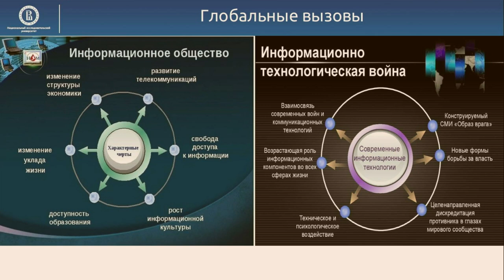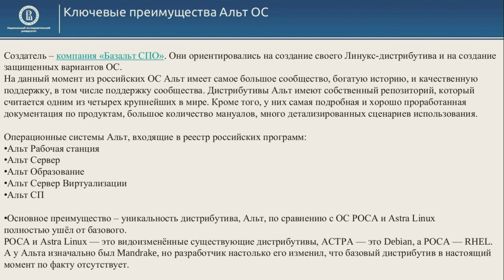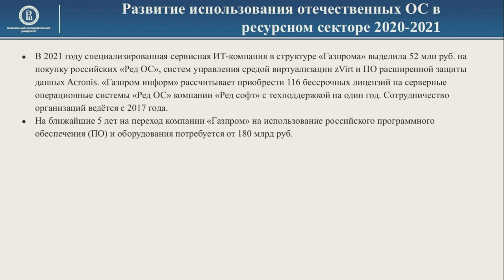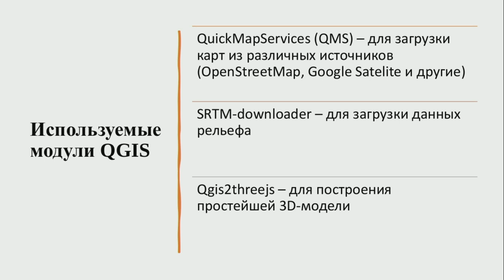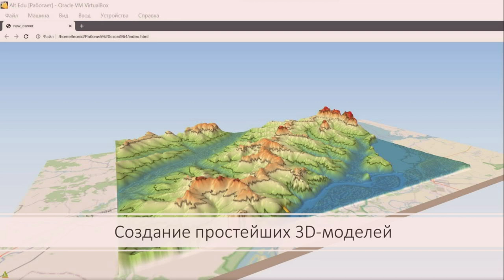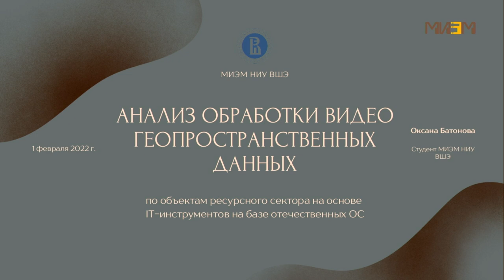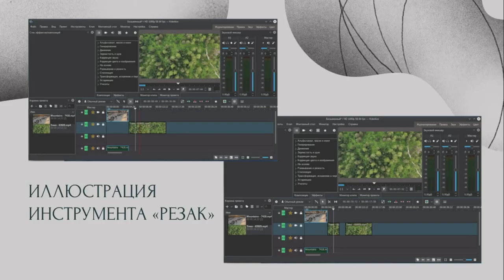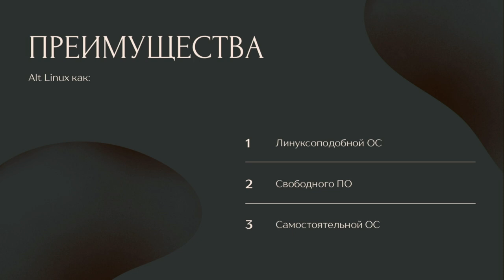Оценка возможностей использования отечественной операционной системы Альт в развитии геоинформацион…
Оценка возможностей использования отечественной операционной системы Альт в развитии геоинформационных систем и технологий (OSEDUCONF-2022)
* Оксана Батонова

Увеличение значимости и понимания глобальных экологических проблем ведёт к популяризации безопасности
производства для окружающей среды и расширению применения чистых технологий на национальном уровне, использование
инновационных методов в управлении георисками и экологическом мониторинге. Особую важность здесь представляет ресурсный
сектор, поскольку предприятия недропользования и энергетики составляют значимую долю производственной мощности и
формирования бюджета страны.

Большое значение здесь представляют программы «Интеллектуального горного производства»,
где управление осуществляется дистанционно или полностью автоматически.

Другим важным вектором здесь является развитие
технологий с учётом стратегии импортозамещения в сфере геоинформационных систем и технологий  —  в условиях её
реализации становится важным исследовать возможности и преимущества отечественных операционных систем на примере
дистрибутивов Alt на базе формирования технического приложения и обработки разноформатных данных геопространственного
анализа по объектам открытых горных работ.